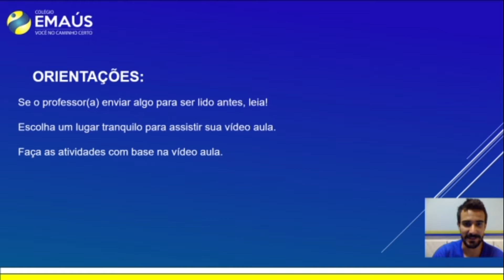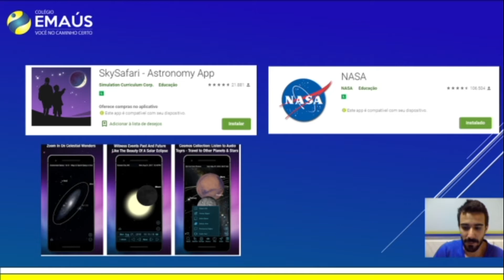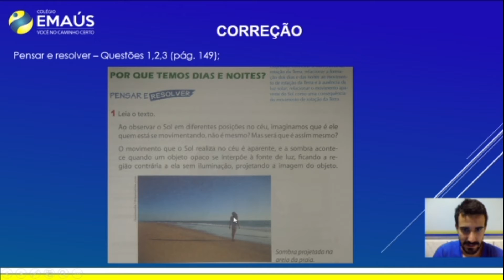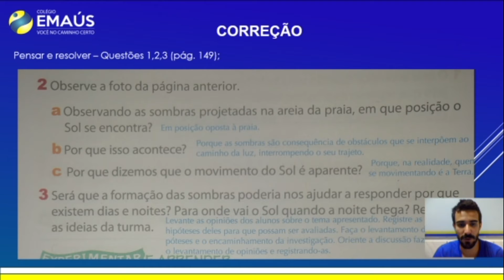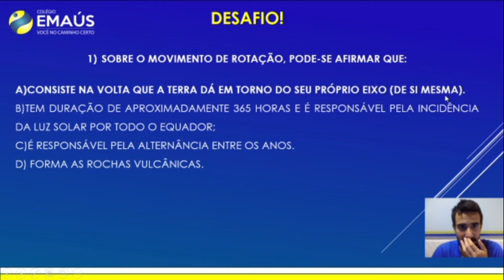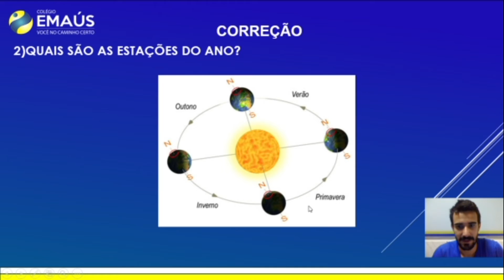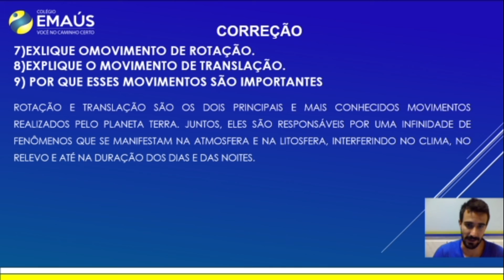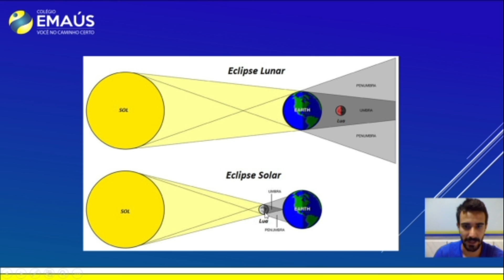5º ANO_SEMANA 018_VID055_CIÊNCIAS